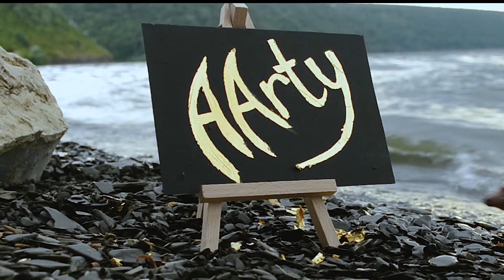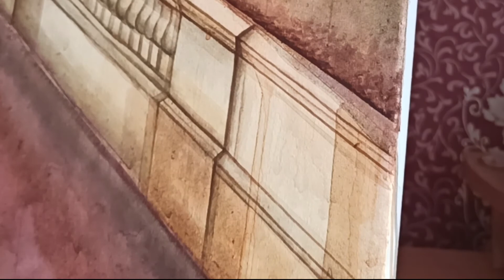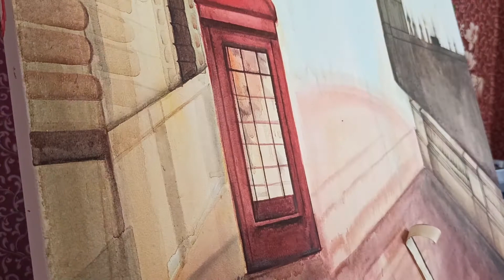London Drawing | Part IV | Painting | Acrylic Technique | Enjoy Painting | Creative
Hello) How are you? Just relax and enjoy the drawing. I hope you would like it. Thank you so much that you are here and support the beginning blogger ♥

🎵 Track Info:

Title: Levity by Johny Grimes

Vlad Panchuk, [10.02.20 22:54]